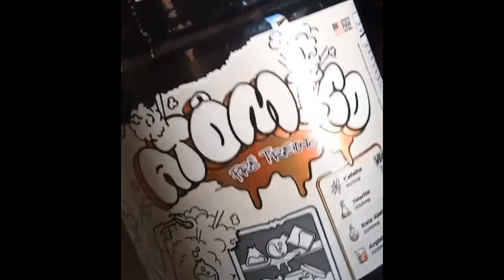JULHO - Street Workout & Calisthenics - HIGH VOLUME